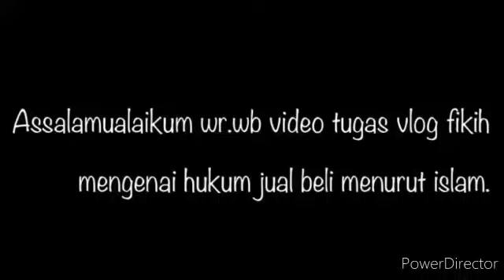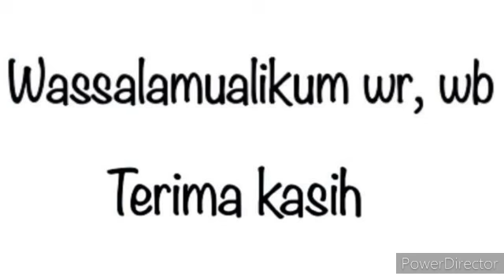#86. Vaniza putri 9.2 Vlog Fikih Materi Hukum Jual Beli PJJ MTsN 32 JKT